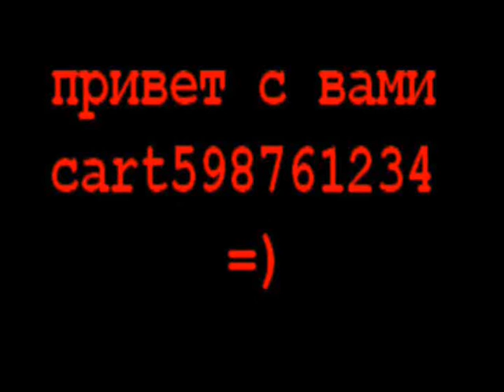gta sa kart598761234 часть 6